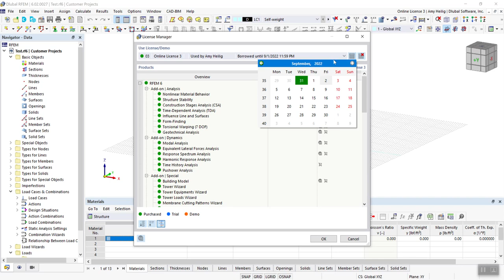[EN] FAQ 005307 | É possível emprestar uma licença online do RFEM 6/RSTAB 9 durante um período pr...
Pergunta:
É possível emprestar uma licença online do RFEM 6/RSTAB 9 durante um longo período de tempo?

Até ao momento, a janela de trabalho pode ser aumentada em alguns módulos adicionais, tais como o RF-FRAME‑JOINT Pro ou o RF-TOWER.
Pode haver um cenário em que um utilizador não tenha uma ligação contínua à Internet para executar as licenças online com base na nuvem do RFEM 6, do RSTAB 9 ou do RSECTION.

Para iniciar esses programas inicialmente, o utilizador deve ter uma ligação inicial à Internet. A licença ficará ativa durante as 24 horas padrão, onde não é necessária ligação à Internet. Após 24 horas, é necessária novamente a ligação à Internet para renovar por mais 24 horas.

No entanto, existe agora a opção de obter uma licença até 30 dias, onde não é necessária uma ligação contínua à Internet durante esse período para executar os programas com êxito. Para selecionar um período de tempo mais longo para além das 24 horas padrão, o utilizador pode simplesmente selecionar a data de empréstimo diretamente no Gestor de licenças.

Após o término do período de tempo selecionado, é necessária uma ligação à Internet ativa para renovar a licença por um período adicional.